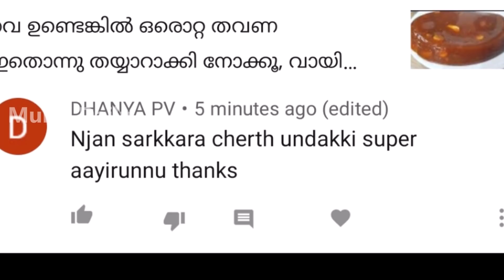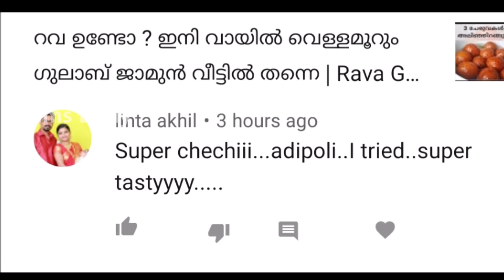ഗോതമ്പു പൊടിയും , നേന്ത്രപ്പഴവും കൊണ്ട് ആവിയിൽ വേവിച്ചെടുക്കുന്ന ഒരു സൂപ്പർ പലഹാരം | Steamed cake